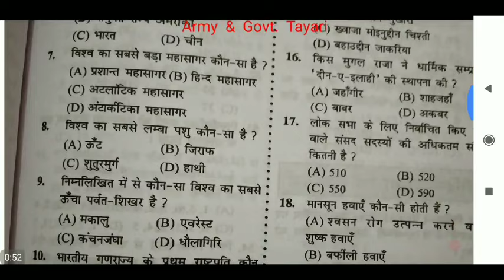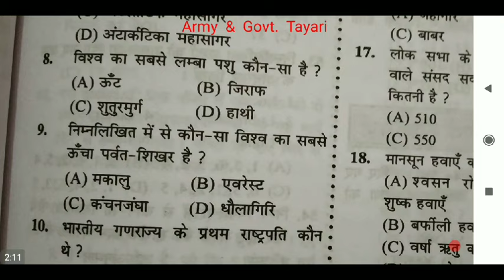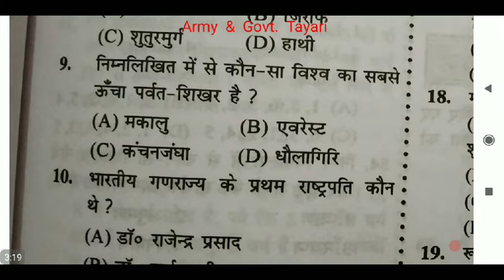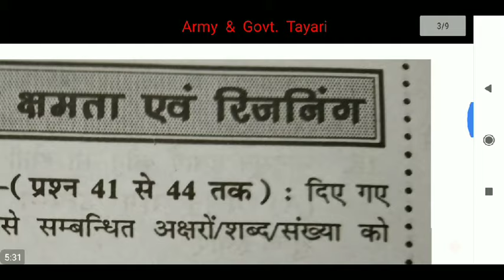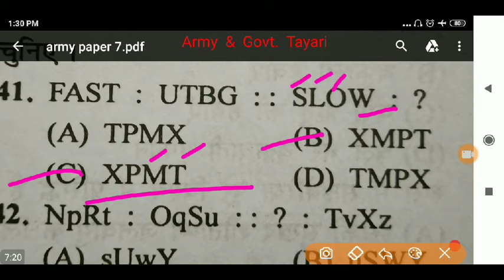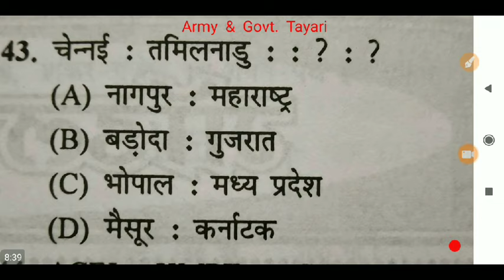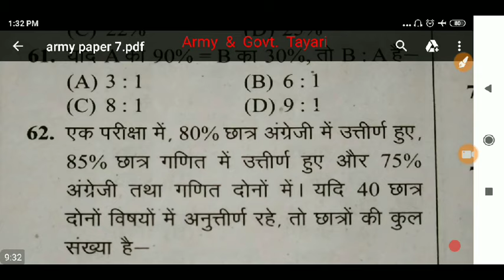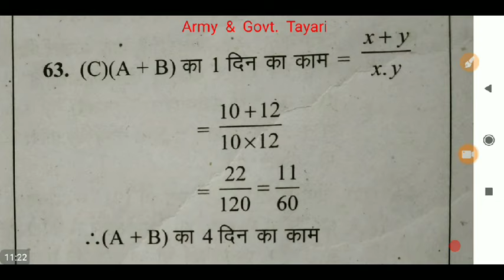2019 Indian Army Question Paper Previous Year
Download Army Question Paper Pdf -

(आर्मी की पूरी तैयारी यहाँ करे👇)